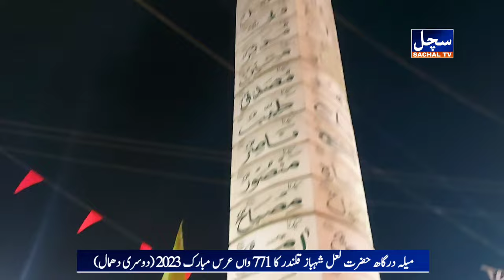Sehwan Mela 2023 | Sehwan Sharif Mela | 2nd Dhamal | Lal Shahbaz Qalandar 771 Urs Full Video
Hazrat Lal Shahbaz Qalandar history in Urdu PDF

Jhulelal kalandar

Shah Qalandar

Lal Shahbaz Qalandar history in Hindi

Lal Shahbaz Qalandar mazar

Lal Shahbaz Qalandar poetry

Qalandar history in urdu

Qalandar pak

Sehwan Sharif history

Sehwan Sharif location Map

Sehwan population

Taluka Sehwan

Sehwan Sharif in Urdu

Sehwan Fort

Karachi to Sehwan Sharif distance

Sehwan District

Mela Dargh Hazrat Lal Shahbaz Qalandar 2023 Zabardast hd full Mela 771 Urs